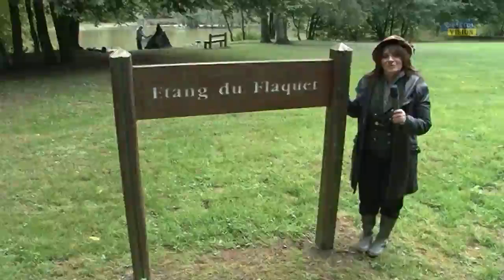Cueillette de champignons à l'étang du Flaquet (Nord) 1/2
Suite du reportage de Beffroi Vision sur la cueillette de champignons à l'étang du Flaquet au Bois l’évêque (Ors - Nord) présenté par le pharmacien-mycologue Jean-Baptiste Cokelaer en septembre 2016.